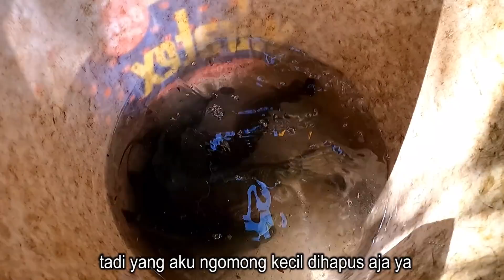Ternyata Mancing Didepan Kandang Kambing Banyak Ikannya !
Matur nuwun buat temen2 yang sudah nonton Vlog Mancing Ikan bersama Lik Russel. Salam sukses :)

isrc=USUAN1100357